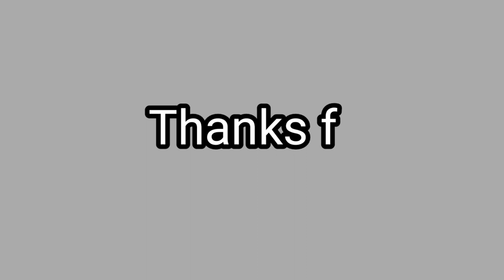1 Door Bell 4 Bell Switch Connection Diagram।।Door Bell Switch Connection।। It's Electrical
1 Door Bell 4 Bell Switch Connection Diagram।। It's Electrical
Door bell switch connection।